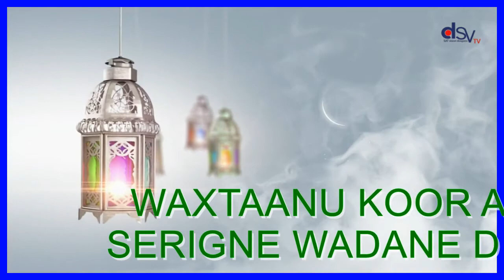WAXTAANU KOOR AK SERIGNE WADANE DIOP BS ITALIE